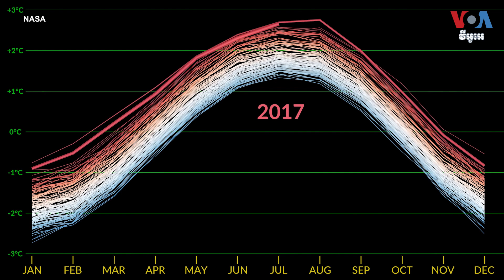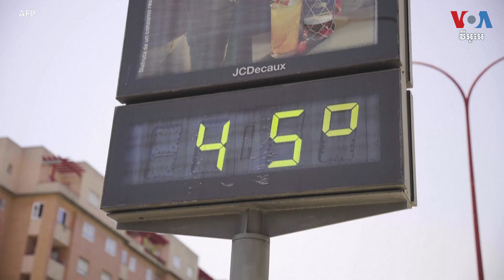បាតុភូត El Niño និងការប្រែប្រួលអាកាសធាតុ បង្កឱ្យមានគ្រោះមហន្តរាយក្នុងឆ្នាំ ២០២៣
ឆ្នាំ២០២៣បានបំបែកកំណត់ត្រាសីតុណ្ហភាពនៅទូទាំងពិភពលោក។ វាជាឆ្នាំក្ដៅបំផុតក្នុងកំណត់ត្រា ហើយអ្នកវិទ្យាសាស្ត្រខ្លះថា វាជាឆ្នាំក្ដៅបំផុតក្នុងរយៈពេល ១២៥.០០០ ឆ្នាំ។ សីតុណ្ហភាពដ៏ក្ដៅខ្លាំងនេះបានជំរុញឱ្យមានគ្រោះមហន្តរាយអាកាសធាតុជាបន្តបន្ទាប់នៅជុំវិញពិភពលោក។ លោក Steve Baragona នៃ VOA រាយការណ៍រឿងនេះ។ លោក សាយ មុន្នី ជូនសេចក្ដីប្រែសម្រួល៕

ទស្សនា​វីដេអូ​របស់​យើង​ខ្ញុំ​តាម​ប្រធានបទ​ខាង​ក្រោម៖